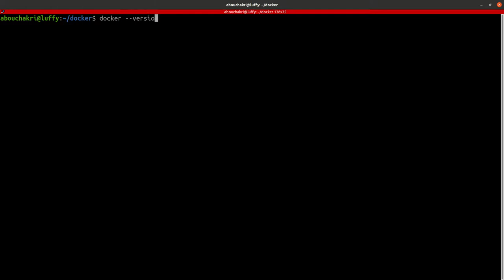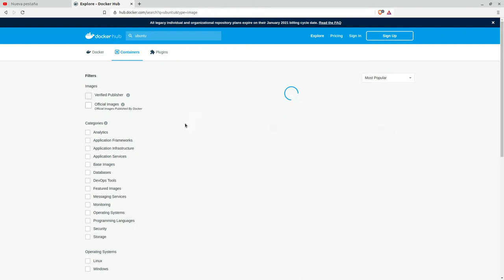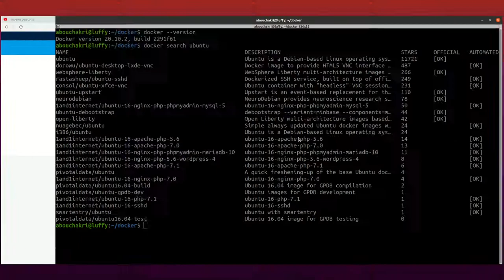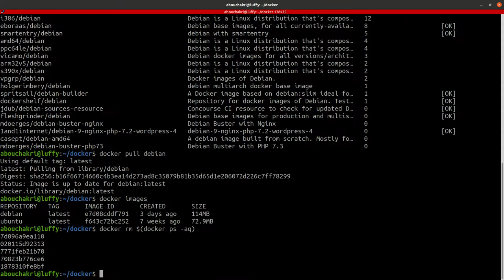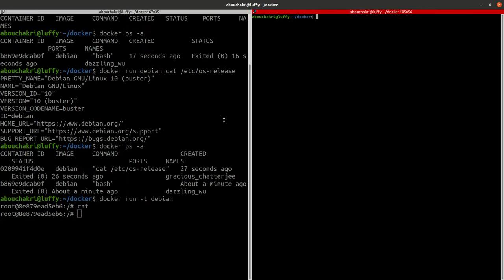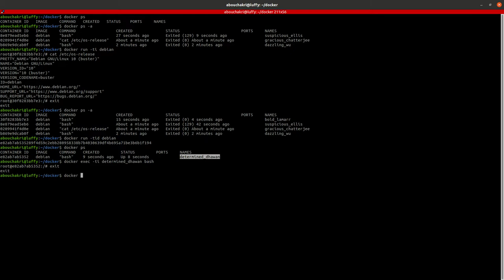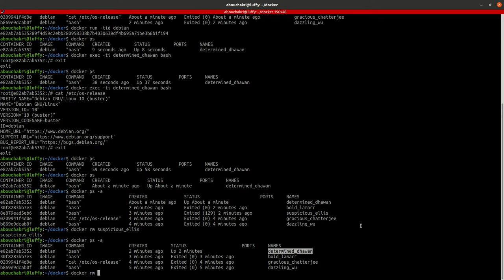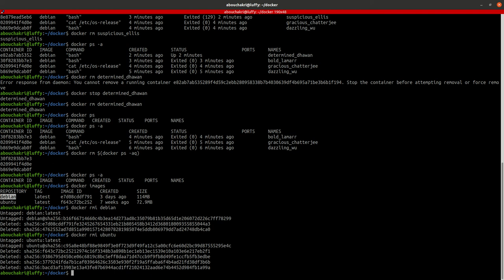Episode 7: Start Working with Docker commands - Arabic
في هذا الفيديو سنبدأ العمل على دوكر وسنتعرف على بعض الأوامر الأولية والأساسية:

من الأوامر التي سنعمل عليها في هذا الفيديو

* docker images
* docker search
* docker pull
* docker run
* docker exec
* docker ps